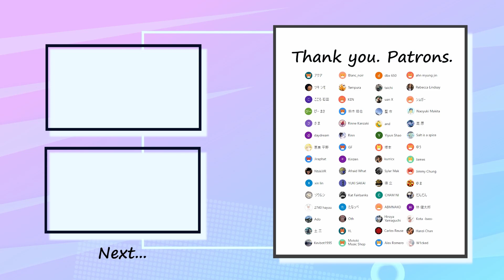SixTONES - Rosy Bass Cover 弾いてみた TAB ベース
Special thank you to my patrons :
ゆまさん・ゆうさん・高原さん・Jamesさん・Jimmy Chungさん・Salt is a spiceさん・Hanzi Chanさん・GFさん・dbx 650さん・Carlos Reuseさん・W1ckedさん ・uan Xさん・Alex Romeroさん・Motoki Music Shopさん・Othさん・Kota -bass-さん・Kinzenさん・Kevbot1995さん・Kat Fairbanksさん・士三さん・YLさん・林健太郎さん・だんだんさん・たなっぺさん・YUKI SAKAIさん・シュガーさん・Rebecca Lindsayさん・Hiroya Yamaguchiさん・ahm myung jinさん・Afraid Whatさん・Adoさん・2740 hayuuさん・ABMNAKOさん・Naoyuki Makitaさん・徳立さん・塚本さん・Yorobonbonさん・Kurricxさん・andさん・Sylar Makさん・アクアさん・ツキシモさん・こころ石田さん・ぴーまささん・さまさん・daydreamさん・恵美平野さん・Jiraphatさん・NtskiVRさん・xin linさん・ゾウムシさん・Blac_noirさん・Tempuraさん・KENさん・鈴木皓也さん・Rinne Kanzakiさん・Rinnさん・taichiさん・聖市さん・Yiyun Shaoさん・塚本さん

✅Tuning=Standard（EADG）

✅Contents
0:00 A1
0:05 A1 Bass In
0:34 B1
0:50 Chorus1
1:11 A2
1:32 C
1:38 C Bass In
1:50 Chorus2
2:11 Outro